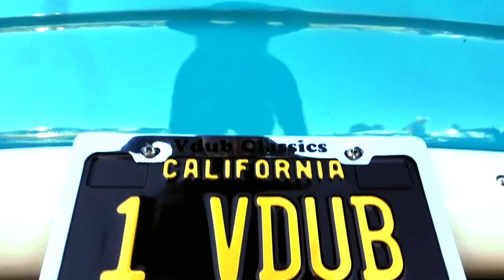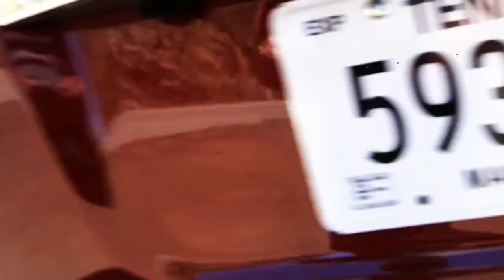WORLD'S BADDEST VWBUG! - FIREBALL MALIBU VLOG 588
FIREBALL'S KID'S CAR BOOKS ON AMAZON!
FIREBALL'S BLOG!

Fireball heads north out of Malibu to The Murphy Automotive Museum to see a VW Bug Show. Finds Camper Vans too...

The Volkswagen Beetle from WIKIPEDIA - officially the Volkswagen Type 1, informally in Germany the Käfer (German, "beetle") and in the English-speaking world the Bug - is a two-door, four passenger, rear-engine economy car manufactured and marketed by German automaker Volkswagen (VW) from 1938 until 2003.

The need for this kind of car, and its functional objectives, was formulated by the leader of Nazi Germany, Adolf Hitler, who wanted a cheap, simple car to be mass-produced for his country's new road network. Hitler contracted Ferdinand Porsche in 1934 to design and build it.[12] Porsche and his team took until 1938 to finalise the design. The influence on Porsche's design of other contemporary cars, such as the Tatra V570 and the work of Josef Ganz remains a subject of dispute. The result was one of the first rear-engined cars since the Brass Era. With 21,529,464 produced,[13] the Beetle is the longest-running and most-manufactured car of a single platform ever made.

Although designed in the 1930s, the Beetle was only produced in significant numbers from 1945 on (mass production had been put on hold during the Second World War) when the model was internally designated the Volkswagen Type 1, and marketed simply as the Volkswagen (or "People's Car"). Later models were designated Volkswagen 1200, 1300, 1500, 1302 or 1303, the former three indicating engine displacement, the latter two derived from the type number. The model became widely known in its home country as the Käfer (German for "beetle") and was later marketed as such in Germany,[4] and as the Volkswagen in other countries. For example, in France it was known as the Coccinelle (French for ladybug).[1][2]

The original 25 hp Beetle was designed for a top speed around 100 km/h (62 mph), which would be a viable speed on the Reichsautobahn system. As Autobahn speeds increased in the postwar years, its output was boosted to 36, then 40 hp, the configuration that lasted through 1966 and became the "classic" Volkswagen motor. The Beetle ultimately gave rise to variants, including the Karmann Ghia, Type 2 and external coachbuilders. The Beetle marked a significant trend, led by Volkswagen, Fiat, and Renault, whereby the rear-engine, rear-wheel drive layout increased from 2.6 percent of continental Western Europe's car production in 1946 to 26.6 percent in 1956.